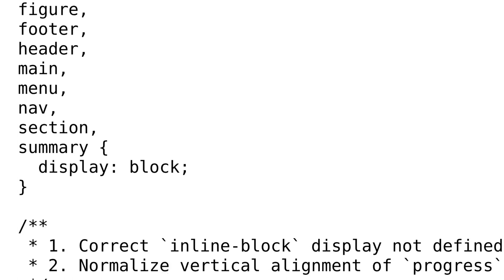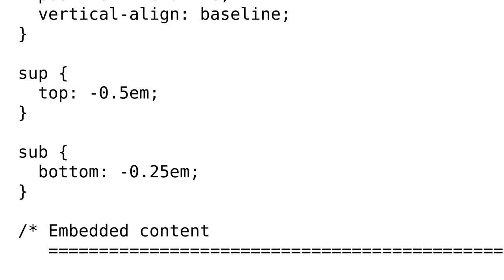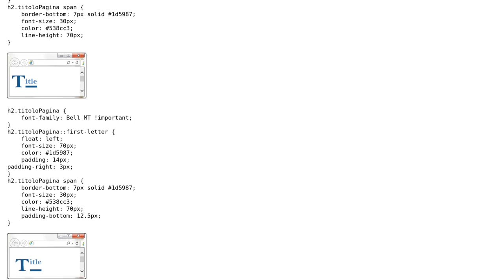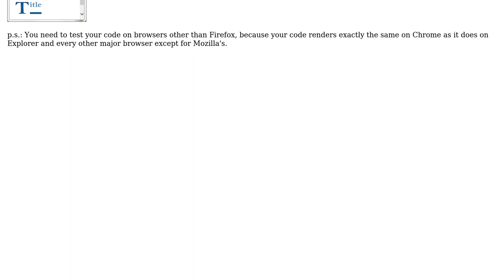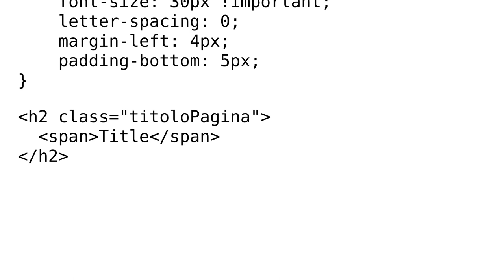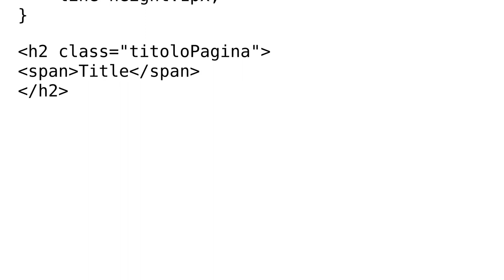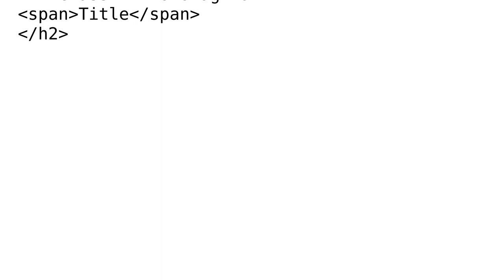::first-letter selector - IE11 has a different layout compared to Firefox (5 Solutions!!)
::first-letter selector - IE11 has a different layout compared to Firefox

With thanks & praise to God, and with thanks to the many people who have made this project possible! | Content (except music & images) licensed under CC BY-SA | Music | Images & others | With thanks to user Vipin Sharma user gt.guybrush user BoltClock user Bekim Bacaj user Aloso user Alex Kudryashev and the Stack Exchange Network Trademarks are property of their respective owners. You are responsible for your own actions.